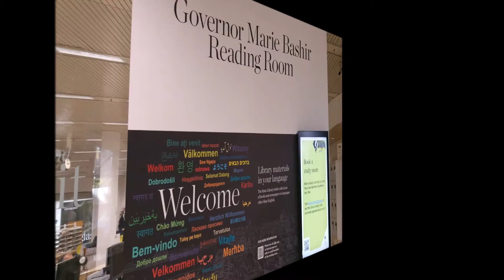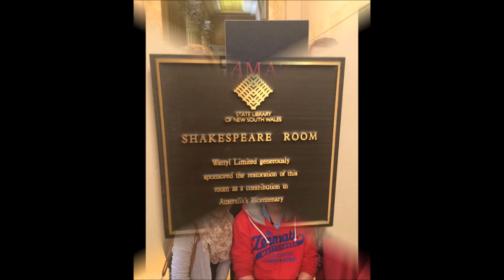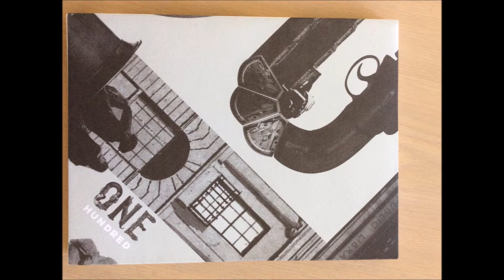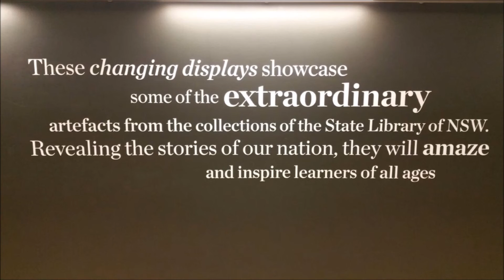HSIE- NSW STATE LIBRARY